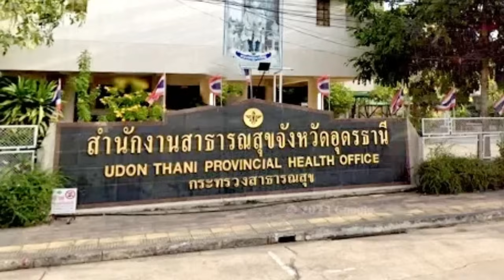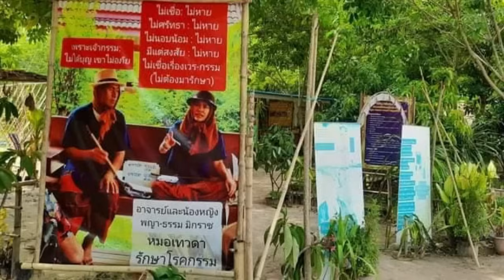ผงะ น้องหญิง อาบน้ำกับ ท่านพี่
ผงะ น้องหญิง
อาบน้ำกับ ท่านพี่